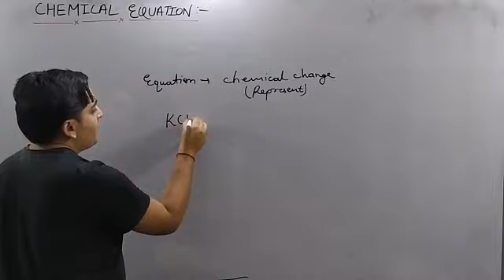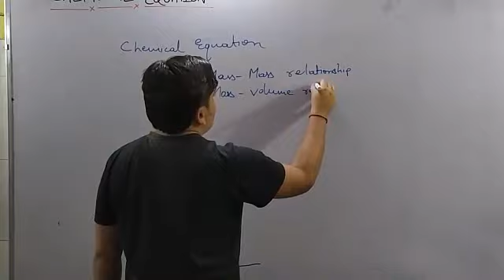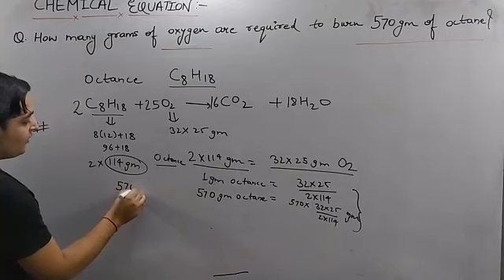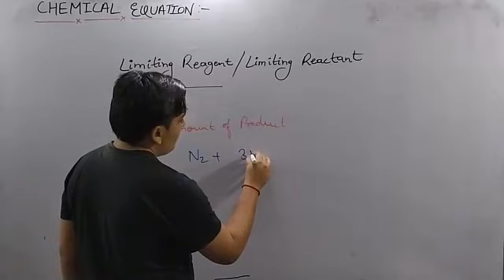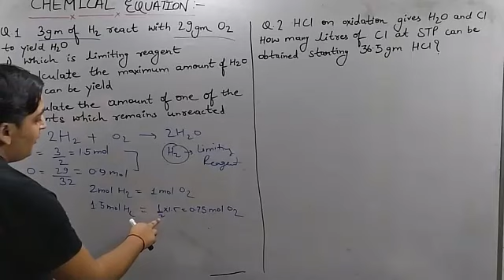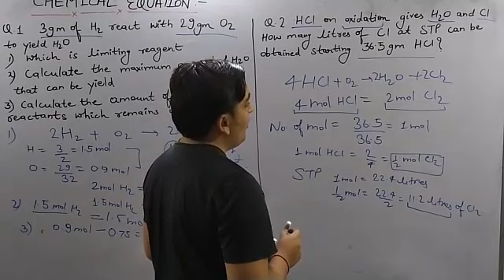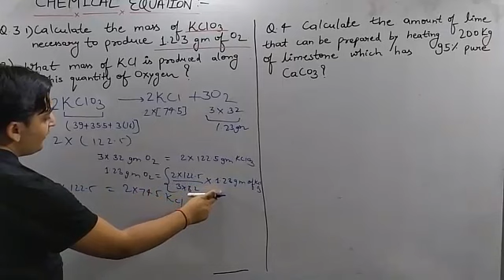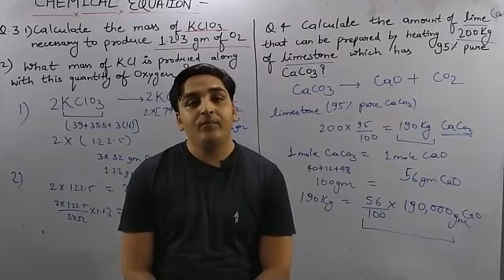Chemical Equation ||Class - XI |Physical Chemistry| Theory + Numerical || (Cbse +Competition)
This Video is the in-short Description for the Ongoing Online Year Long Course run by - Ideal Academy . Ideal Academy Have already proven its Diligence (Offline) in the Varanasi City . Now this year they are very much enthusiastic to run online Batch.